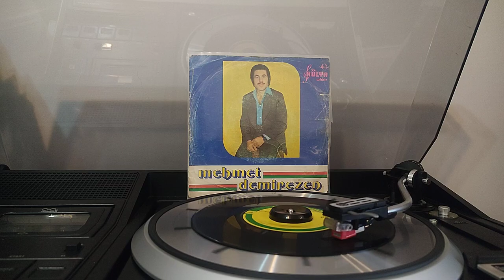Mehmet Demirezen - Ne Olur Gel Bekliyorum (Gazelli) (Orijinal Plak Kayıt)